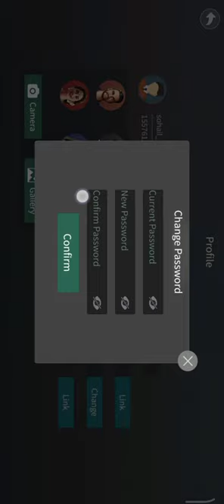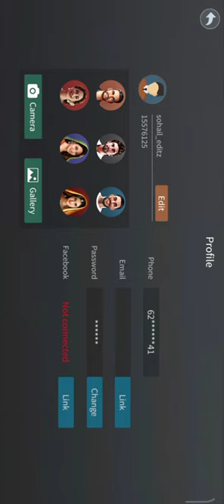how to reset password of rummy nabob app rummy nabob ka password kaise change kare